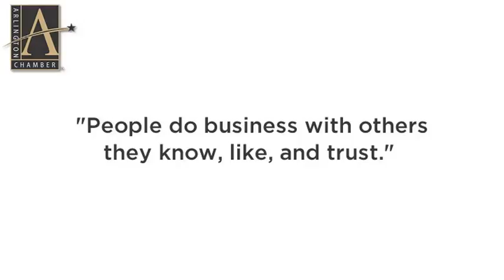Arlington, TX Chamber Leads Group - TUE NOON (ZINGem)